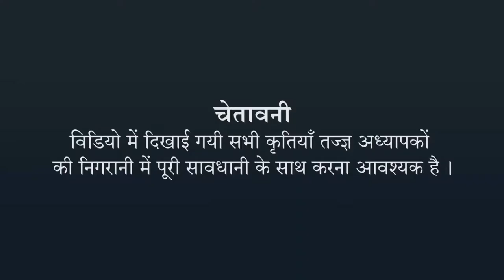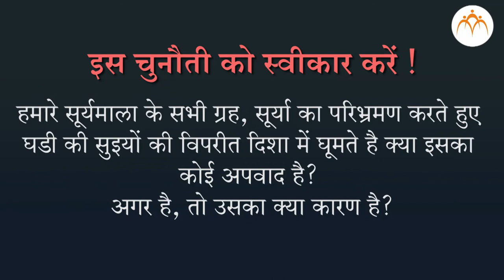गती के नियम तथा केप्लर का पहला नियम - हिंदी